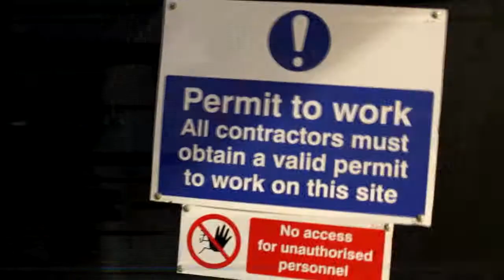Benfield Mad Boys - GemArts East by North East youth music project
Hype by Battle Boyz

GemArts East by North East music project at Benfield School.

Funded by Youth Music.

Music leaders Adam and Louis.